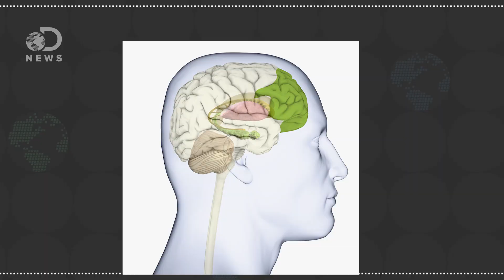What Happens To Child Prodigies When They Grow Up?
Children who develop remarkable skills at an early age are often knowns at prodigies, but what happens to these kids once they grow up?
Can A Brain Injury Make You A Genius?

“ A study of 200 highly accomplished adults found that just 34 percent had been considered in any way precocious as children.”
“We think of precociousness as an early form of adult achievement, and, according to Gladwell, that concept is much of the problem. “What a gifted child is, in many ways, is a gifted learner. And what a gifted adult is, is a gifted doer. And those are quite separate domains of achievement.”’

“a child prodigy—someone who achieves an extraordinary skill level at an unusually early age. People in this category are exceptionally rare, according to Ohio State University psychologist Joanne Ruthsatz, who studies child prodigies. One in 5 million children is considered a prodigy”
“Three common markers of a child prodigy are high IQ, extraordinary working memory and heightened attention to detail, according to Ruthsatz’s most recent study, which was accepted Jan. 7 by the scientific journal Intelligence. The connection between prodigies and people with autism is found in the way they store long-term memory.”

Genius and autism may share genetic link, study finds
“Ruthsatz and her colleagues from Ohio State University, as well as researchers at Nationwide Children’s Hospital in Columbus looked at snippets of DNA from five child prodigies and their autistic family members. They found something similar on chromosome 1, the first of 46 chromosomes that humans typically possess.”